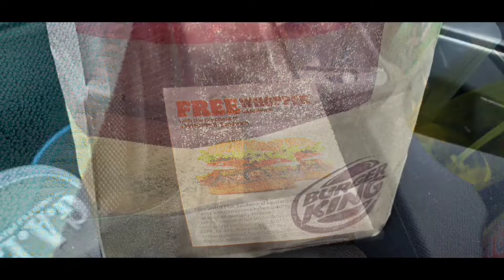PIGEON FORGE ROD RUN/ MISS ABBY GOES TO BURGER KING/@BURGERKING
Pigeon Forge annual Fall Rod Run 2020

Where 100% goes to help a Disabled Person in need. To get medical supplies or something that they need that insurance won't pay for.

⭐EQUIPMENT USED
Samsung Galaxy S10 Plus Phone
Gorilla Tripod
ET-100 Microphone
Logitech Web Cam
Chromebook Acer
PrismLive Editing
PixieLab-Thumbnails

New Horizons
Kodak, Tennessee 37764